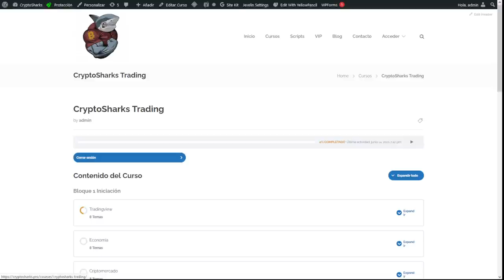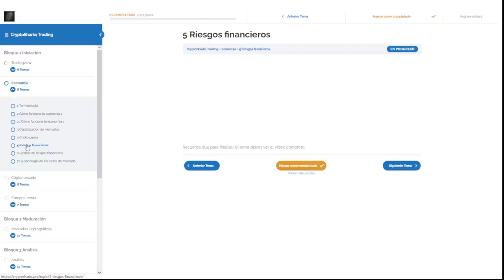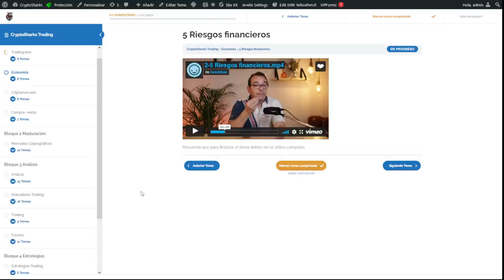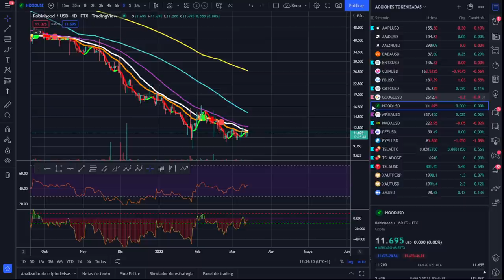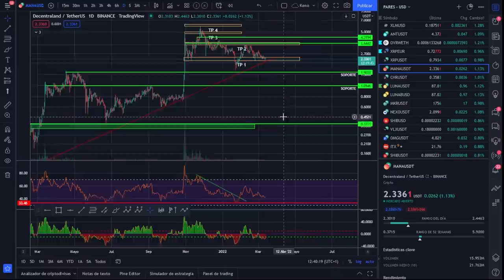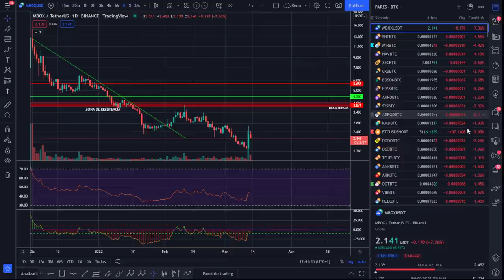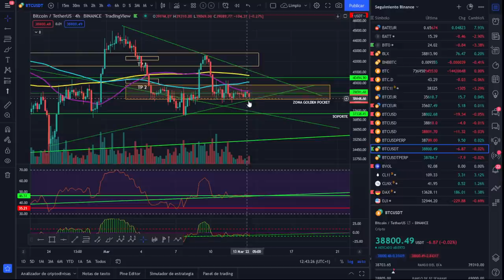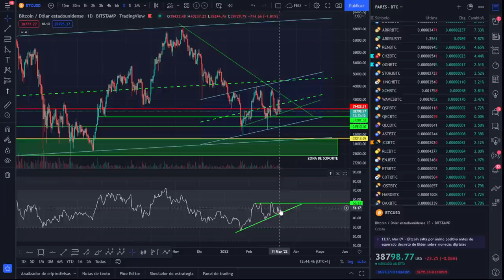PATRÓN BITCOIN O PATRÓN ORO??💵💵💵¡ANÁLISIS DOMINGUERO!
VEMOS LAS POSIBILIDADES DEL PATRÓN ORO Y A QUIEN LES PUEDE INTERESAR, UN OJO AL QUE POSIBLEMENTE SEA EL MEJOR CURSO DE TRADING CON CRIPTOMONEDAS Y BITCOIN VÁLIDO PARA CUALQUIER OTRO MERCADO Y ANÁLISIS DE BITCOIN Y ALTCOINS

LECTURAS RECOMENDADAS:
EL MEJOR SOBRE BITCOIN Y BLOCKCHAIN FÁCIL DE ENTENDER: